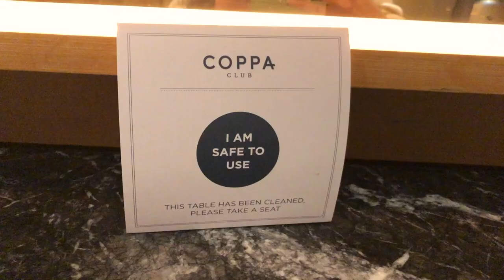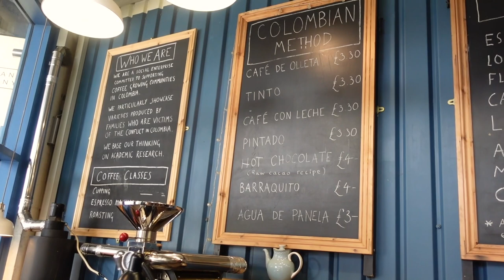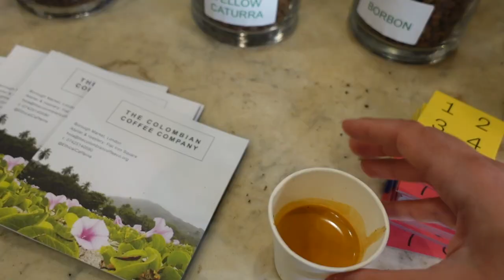WHERE TO BRUNCH IN LONDON - Coppa Club, Colombian coffe, Secret beach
Look for a place in London - where to brunch? Where to brunch in London with a view? Where to eat with a view in London? Where to have brunch in London? Come have brunch at Coppa Club tower bridge in London with me! Or just looking for a chill vlog fro London? Weekend Brunch in London?

FIND MORE VLOGS AND VIDEOS FROM LONDON HERE:

CHECK OUT: Everything you need to know about Chinatown in London, here

CHECK OUT THIS VIDEO:  Going to Amazon Fresh UK store for the first time

5 Best Bakeries in London: (also perfect for Brunch in the city)

In this video - Where to brunch in London, I will show you:

- How expensive is the brunch/ weekend menu at Coppa Club tower bridge?

- What are the prices at Coppa Club tower bridge?

- Where can you have Colombian Coffee in London?

- How London looks like after lockdown in 2021?

- How busy are restaurants in London after reopening?

- How beautiful is London during spring?

Here is a link  to Coppa Club tower bridge if you would like to book your brunch there:

Here is a link to the Colombia coffee place

CHAPTERS IN THIS VIDEO WHERE TO BRUNCH IN LONDON?

00:00 - Where are we going?
00:26 - Coppa Club seating area
02:20 - Some issues & menu
02:50 - Drinks & appetizers
04:00 - Mains
04:55 - THANK YOU!
05:12 - Food review
06:04 - Bonus tip
06:40 - How much did we pay?
07:50 - Walk around London
08:00 - London secret beach
09:24 - Colombian Coffee